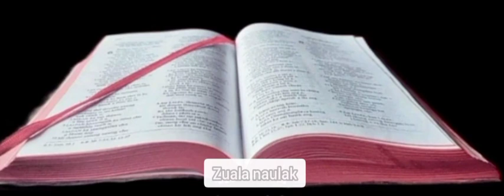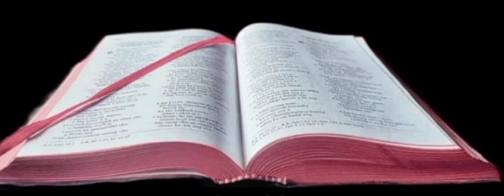Thufingte bung 28, 29, 30.